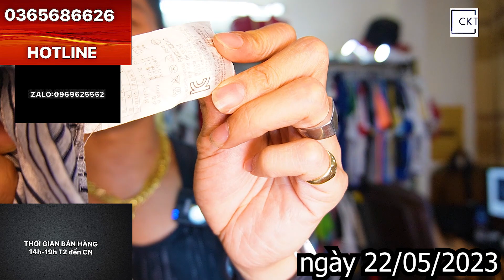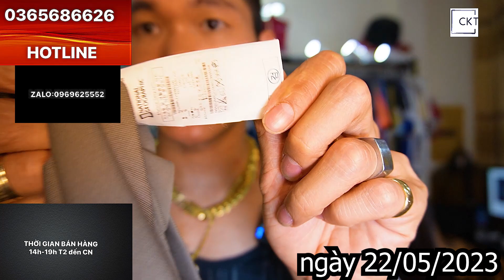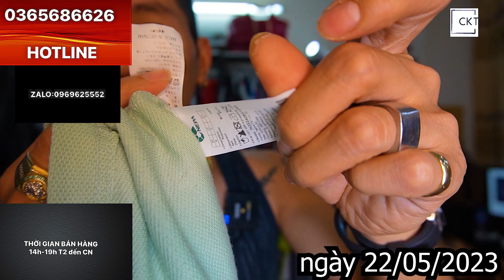hàng thùng tuyển | tổng hợp polo vip giá 200k bao ship (1-59) phần 4